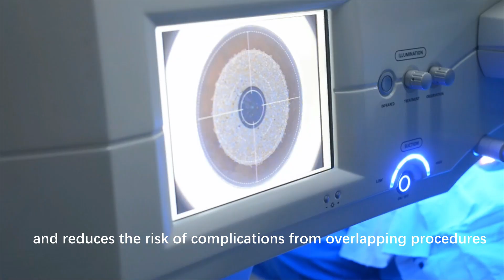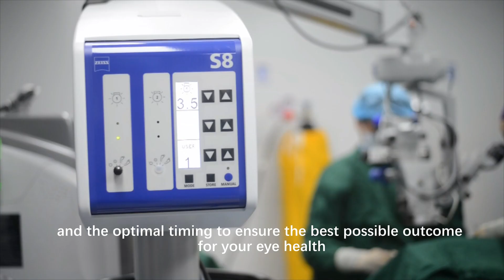Timing Considerations for Stem Cell Retrobulbar Injections Following Cataract Surgery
The timing of when a patient can receive a stem cell retrobulbar injection after cataract surgery is an important consideration, as both procedures can impact the eye's condition and healing process. Generally, it's advisable to wait until the eye has fully healed from cataract surgery before undergoing any additional procedures, including stem cell injections.

The typical recommendation is to wait at least 2 to 4 weeks after cataract surgery before considering another invasive procedure such as a retrobulbar injection. This waiting period allows the eye to stabilize, heal properly, and reduces the risk of complications from overlapping procedures.

However, the exact timing may vary based on individual factors such as the specific circumstances of the cataract surgery, the patient's overall health, and the recommendations of the ophthalmologist or eye surgeon. It's crucial to discuss any plans for additional treatments with your healthcare provider who can provide personalized advice based on your specific situation. They will consider factors such as the condition of your eye post-cataract surgery, the necessity of the stem cell injection, and the optimal timing to ensure the best possible outcome for your eye health.